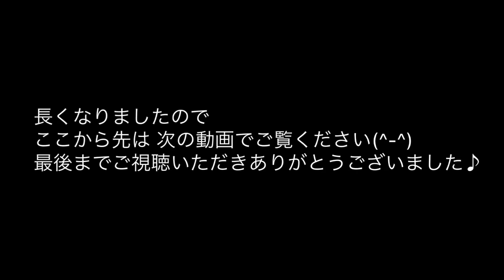【つまみ細工 工作みたいに手作りしよう♪】七五三 成人式 卒業式などに！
生地の切り方

赤
4×5   6枚
4×4   15枚
2.5×2.5  15枚
1×4    1枚
1×20  2枚

白
3×4  4枚
1×20  4枚

緑
10×10  1枚
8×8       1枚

フェルト
直径2cm   3枚
直径2.5cm  3枚
直径4cm    4枚
直径6cm    3枚

ハサミ
木工用ボンド
ピンセット
つまようじ
グルーガン
グルースティック

メタリックビーズ
ヘアクリップ
ちりめん風貼れる布 2種類
ちりめん風生地
フェルト
水引

How to cut of the cloth

Red
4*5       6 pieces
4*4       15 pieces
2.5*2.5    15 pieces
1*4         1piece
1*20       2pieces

White
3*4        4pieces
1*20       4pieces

Green
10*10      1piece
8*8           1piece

Felt
2cm          3pieces
2.5cm        3pieces
4cm          4pieces
6cm          3pieces

Scissors
Bond for woodwork
Tweezers
Toothpick
Conspiracy
Metallic beads
Barrette
Two kinds of crape style cloth to be able to put crape-like cloth
Felt
Polygonum filiforme